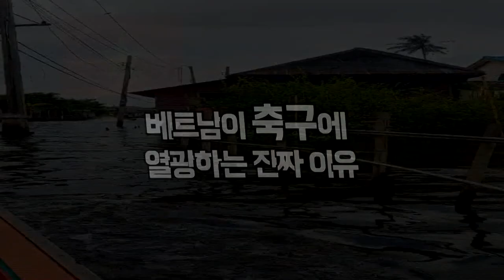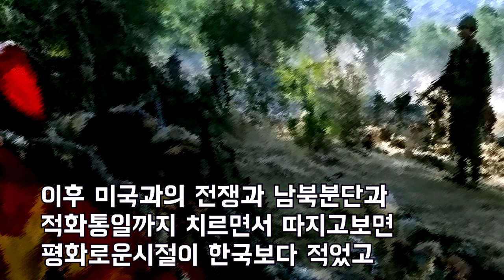베트남이 축구에 열광하는 진짜 이유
베트남이 축구에
열광하는 진짜 이유

베트남의 식민역사는 기원전111년
한나라 무제가 남월을 정복한이후
중국에 병합되면서 시작된다

800여년동안 한나라에 지배당한후 족장
레호안이 송나라의 침입을 막고 레왕조를
세우면서 항쟁의 역사또한 시작되고

이후 200년간 베트남의 전성기였던
리왕조는 잠시 평화를 찾지만 1225년
쩐왕조시기 또다시 몽고의 공격을 받는다

쩐왕조시기 세계최강 몽고의 침입을
수차례막아내지만 쩐왕조는 내부반란으로
멸망하고 1407년 명나라의 지배를 받는다

이후 후기 레왕조가 명을 몰아내고 300년간
새왕조를 유지하지만 1859년 프랑스에의해
또다시 식민지배당한다

이미 수많은 침략과 전쟁을 경험한
근대의 베트남은 프랑스,일본의 식민지배
를 거치지만 의병과 게릴라로 항쟁하고

이후 미국과의 전쟁과 남북분단과
적화통일까지 치르면서 따지고보면
평화로운시절이 한국보다 적었고

베트남은 2018년기준 중국보다
값싼노동력으로 경제성장률6.81%를 유지
세계20위로 동남아패권국이 되려하고있다

한국이 2002년 그랬듯 아직 약소국인
베트남 국민들에게 축구는 역사적 한을
해소하는 돌파구인셈이 아닐까?